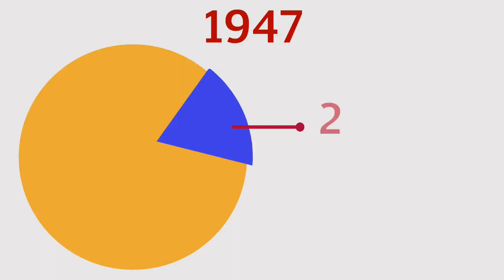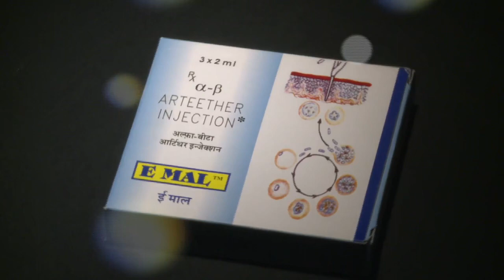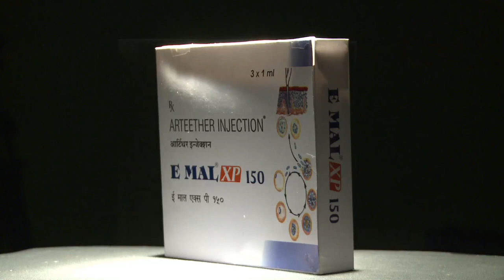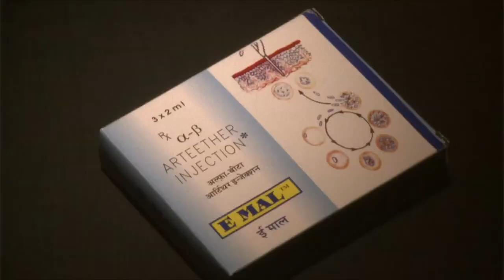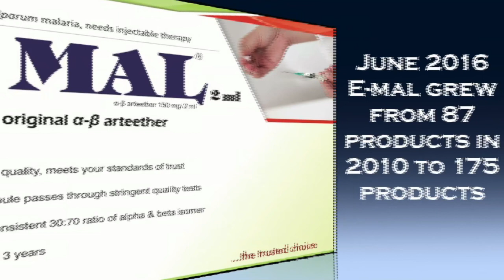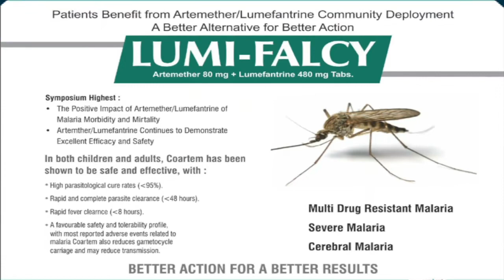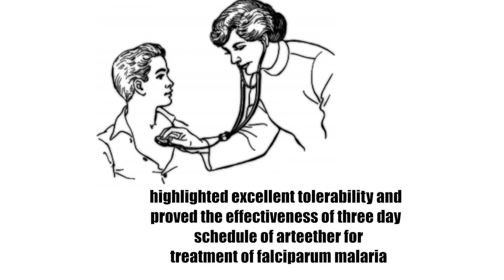α/β Arteether-E-mal an effective antimalarial from CSIR-CDRI, Lucknow